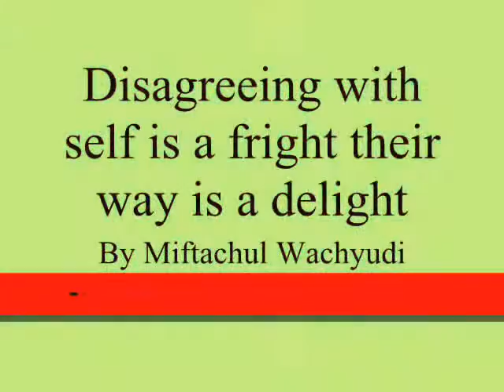Disagreeing with self is a fright their way is a delight ,